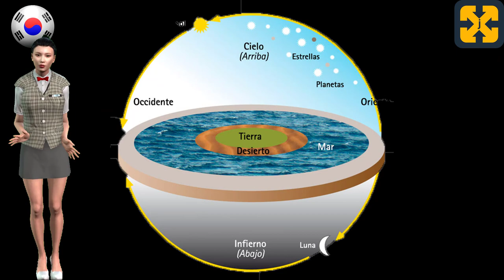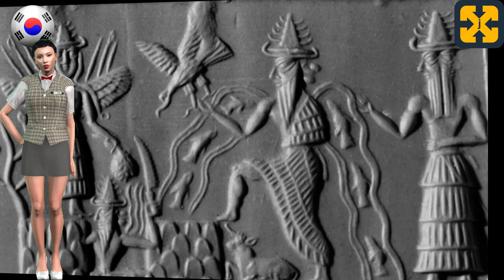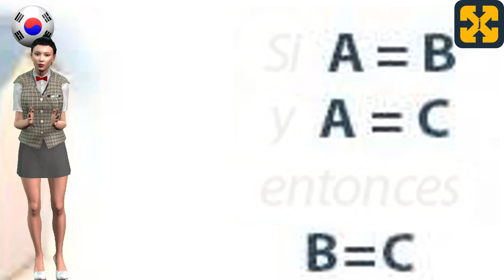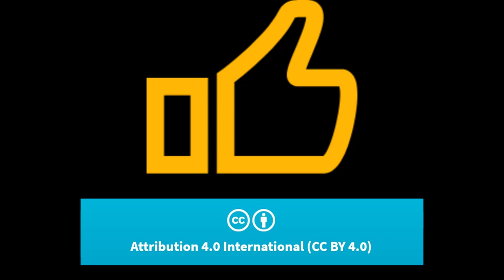10 분 안에 메소포타미아 철학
1분 만에 메소포타미아의 철학을 다룬 영상.
쉽고 교훈적으로 설명합니다.

내 채널을 방문하여 더 많은 역사 비디오를 보고 다음에서 세상을 발견할 수 있습니다.
수메르 신화와 신에 대한 1분짜리 비디오를 1분 안에 보고 싶다면:

Registry info
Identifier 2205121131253